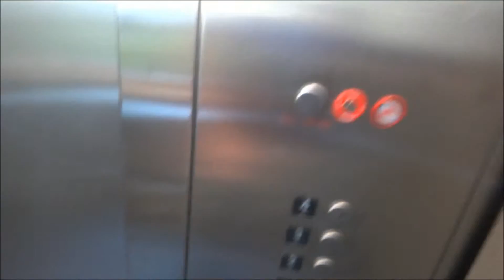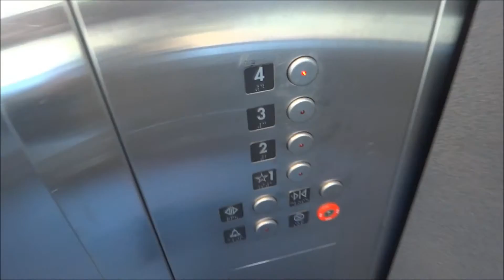mont kone at tuality hospital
only one word can describe this thing shit